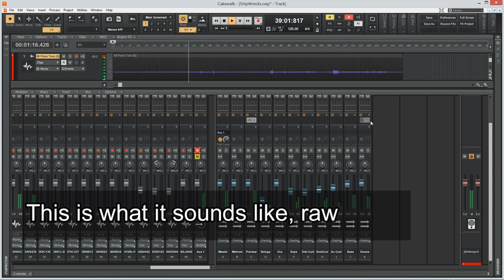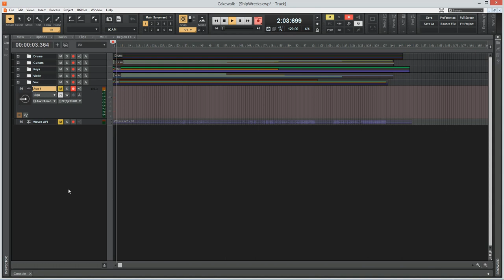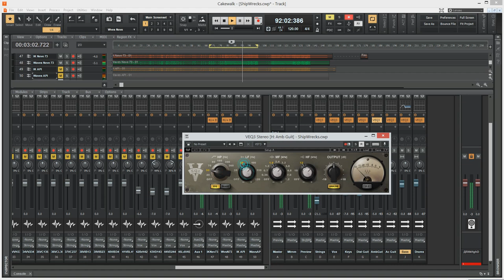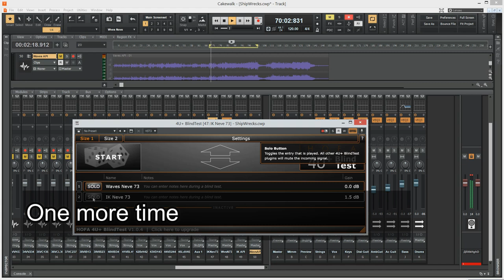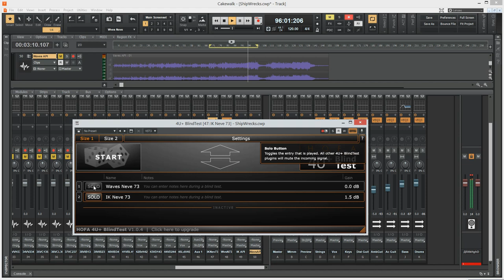Waves vs IKM plugin shootout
I tested some EQs and comps IK vs Waves on a multi-track, using this method:
1) Use just one plugin for the session, one instance per track with some settings.
2) Use same settings for plugins by different manufacturers, e.g, use EQ73 with every band set to 6dB, some HP filtering, preamp settings, etc, vs VEQ3 with the same settings used in the next session (Mix Recall feature is very handy for that matter).
3) Print each session (record each mix) to a dedicated track.
4) Mute original multi-track and A/B printed tracks using your favorite way of AB-ing (I prefer HOFA 4U).

Well, it takes some patience and time, yet renders a better picture of what various plugins are all about, because it makes it easier to hear the cumulative result of the processing algorithms.
Listen with a high quality studio monitors or headphones.